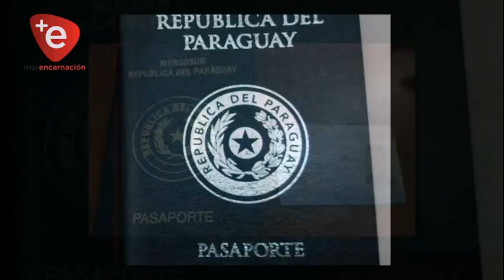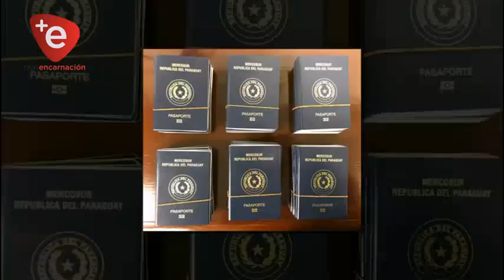CERTIFICADO DE CUMPLIMIENTO TRIBUTARIO ES NECESARIO PARA OBTENER EL PASAPORTE